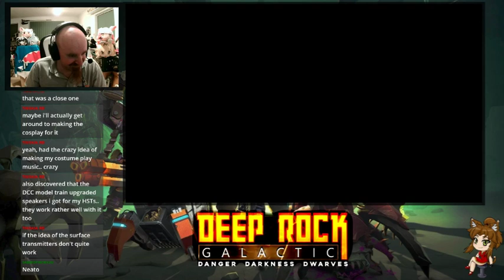Deep Rock Galactic - "Insert humorous message here"